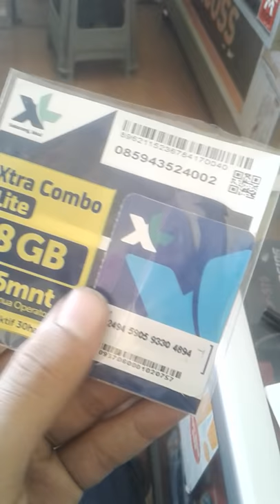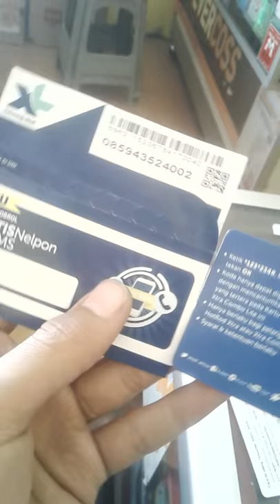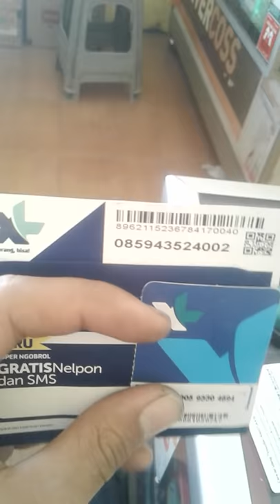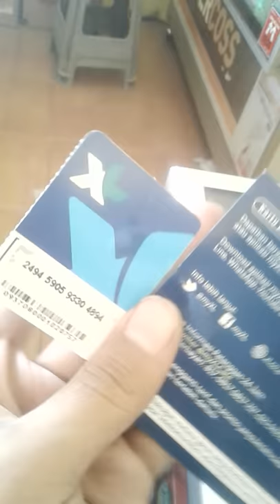Gagal isi ulang voucher xl?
Penyebab gagal isi voucher xl.
1.gangguan jaringan
2.syarat syarat untuk menngunakan voucher belum terpenuhi
3.salah prosedur penggunaan
4.kartu pemancing registrasi sudah terlanjur terregistrasi, sehingga kuota masuk ke kart pancingan